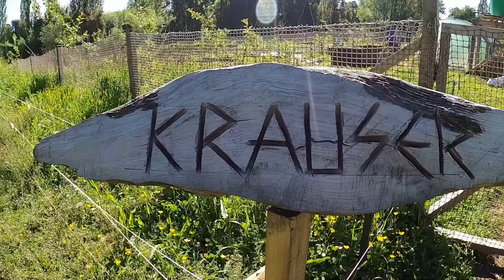CALZANDO AL INSURRECTO